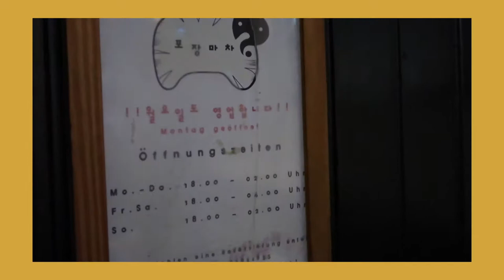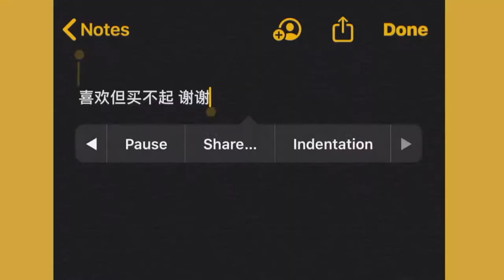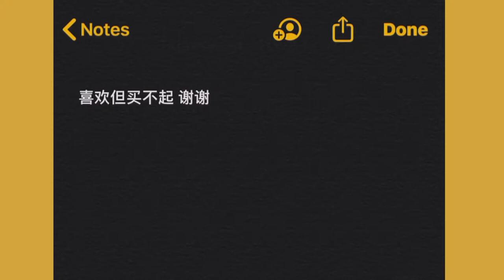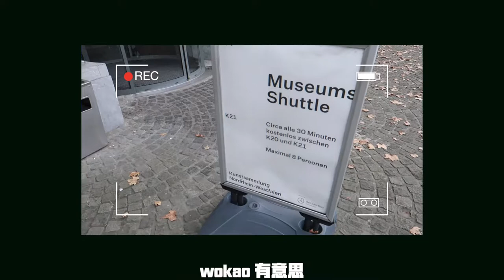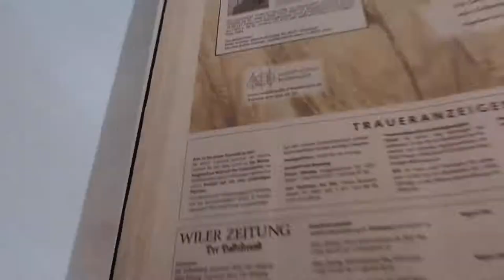VLOG16. 德国杜塞尔多夫【上】 | Travel with me | K21美术馆 | 德国亚洲城 | 买手店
这是上部！下部也记得来看哦！看到最后有惊喜！

Willow Smith - wait a minute!
Medda - stay here
Cirrrcle - Talkin to Watashi
John Zaherle - Dinner with drac pt.1